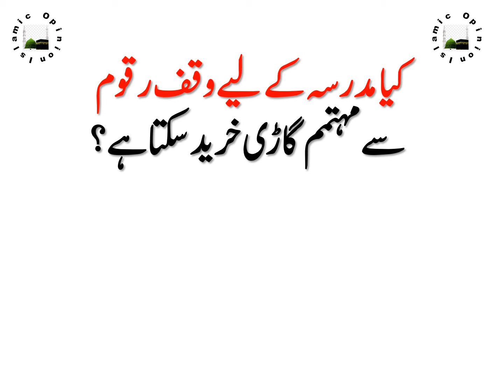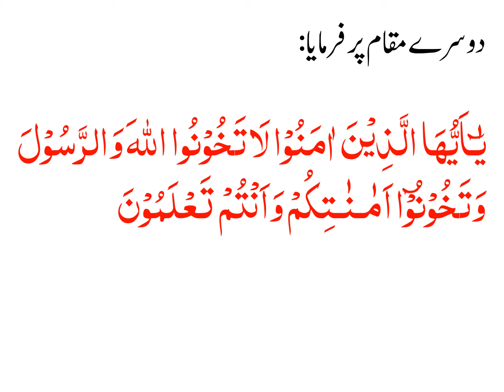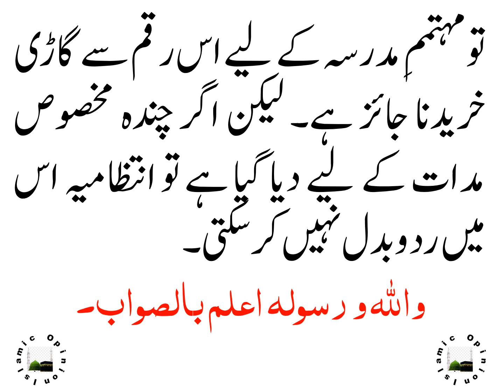KIA MADRASSA KAY LIYE WAQAF RAQOOM SAY MUHTAMAM GADI KHAREED SAKTA HAY?